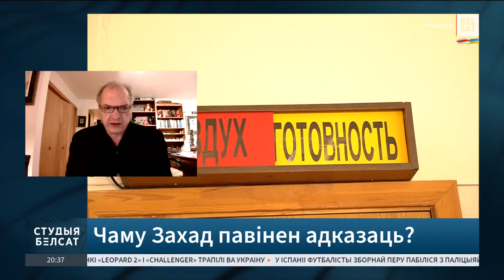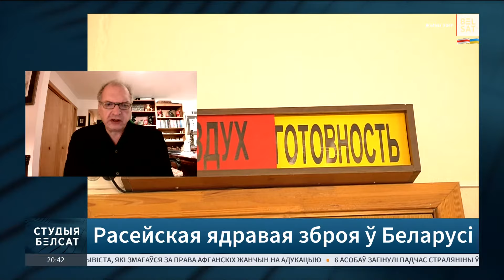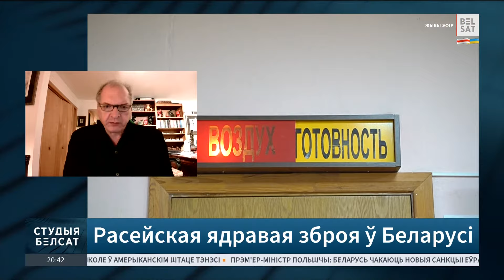Часу засталося да верасня ці яшчэ менш. Гэта падрыхтоўка да ядравых удараў: Фельшцінскі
Намеснік камандзіра палка Каліноўскага @BelWarriors Вадзім Кабанчук і доктар філасофіі і гісторыі Юрый Фельшцінскі ўпэўненыя, што сёлета Пуцін выкарыстае ядравую зброю.

00:00 Анонс
00:36 "Перамяшчэнне ядравай зброі ў Беларусь – гэта не блеф, не шантаж, не пагрозы. Гэта пачатак вайсковай аперацыі"
01:08 "У Еўропы ёсць максімальны час да верасня"
01:43 "Сіламі NATO неабходна ўваходзіць у Беларусь"
02:48 Украіна, Польшча і Літва знаходзяцца ў найвялікшай зоне рызыкі
04:32 "Беларусам трэба разумець: удар у адказ будзе па Беларусі"
05:49 "Лукашэнка ўжо закладнік сітуацыі"
06:30 "Яны назвалі ліпень, калі хутчэй за ўсё будзе развівацца ўкраінскі контрнаступ"
07:08 "Ударам у адказ Беларусь будзе сцёртая з зямлі і перастане існаваць"
08:45 "Пуцін намагаецца ізаляваць радыяцыйнымі заваламі сябе і Украіну ад Еўропы"
09:50 "Полк Каліноўскага гатовы адным з першых заходзіць у Беларусь"
11:11 "У інтарэсах Украіны было б адкрыццё беларускага фронту"
11:35 "Беларусь – галоўны плацдарм Пуціна для ядравага нападу на Усходнюю Еўропу"
12:26 "Паколькі ядравую зброю немагчыма перакінуць неўпрыкмет, Пуцін аб гэтым аб'явіў загадзя"
12:52 "Трэба ўваходзіць у Беларусь і вызваляць яе ад расейскай акупацыі"
13:37 "Падлік ідзе на хвіліны, страусіная палітыка нікога не выратуе"